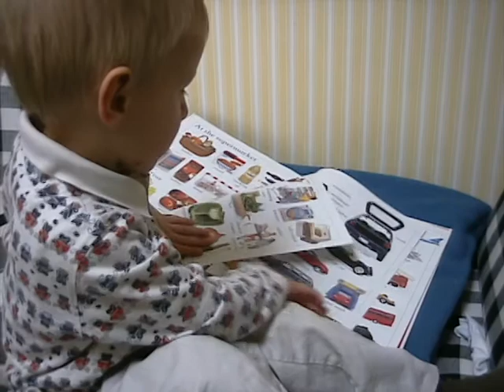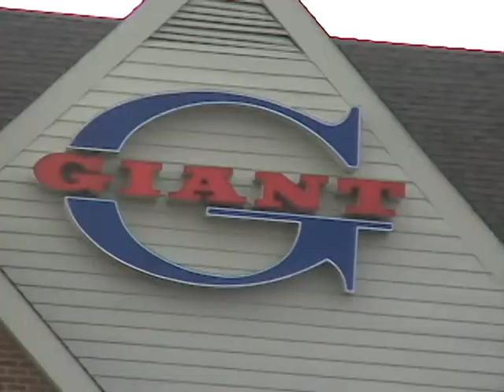Me with my grandparents again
I'm with my grandparents going to a mall, park, and a supermarket.